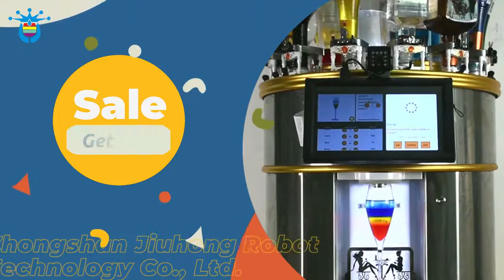Smart cocktail machine commercial coffee machine bartender equipment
Full touch screen operator interface, quad-core processor Candisplay multiple national languages. The recipe interface displaysrecipe name, picture, price, milliliters, alcohol, cup number,recipe composition, carrier cup, and modulation method.
Disc rotation technology . 14 bottles are inserted on the turntableFour glass juice bottles in the center . Rotate the wine , the beverageis directly pumped into the cup , no pollution , no residue , easy toclean , safe and safe